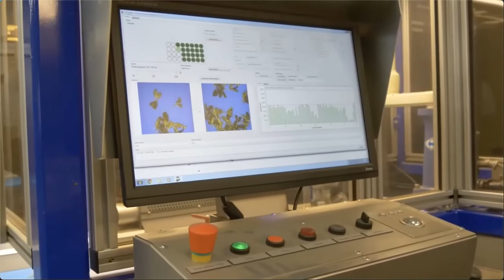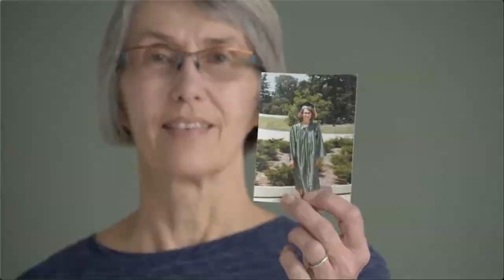ROOTED IN, Jeff Kurtz, Propagator at Spring Meadow Nursery, Inc.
ROOTED IN: Jeff Kurtz, of Spring Meadow Nursery, Inc., walks you through the entire propagation process at the nursery. This includes the harvesting of cuttings, the cutting cooler, soil mix, hormone, sticking both manually and robotically and ends with how they manage the booms and their greenhouse environment.